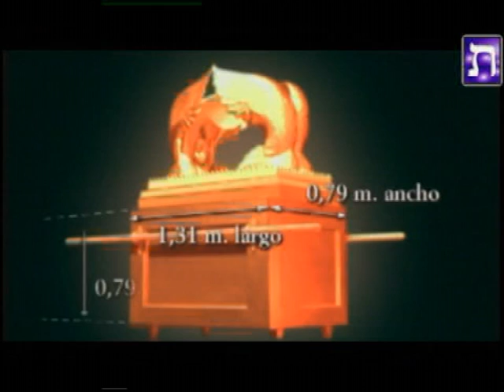EL ARCA Y SU ESCONDITE 1 DE 6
Descubre en donde se encuentra el Arca del Pacto.  No esta en Etiopia como algunos piensan   Tremenda Revelación -